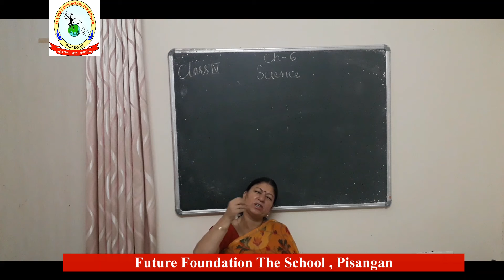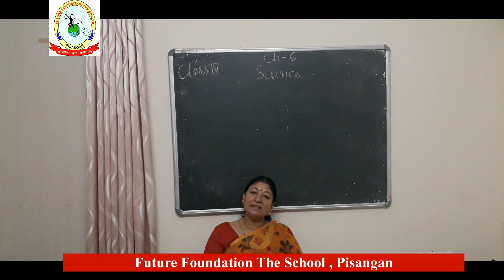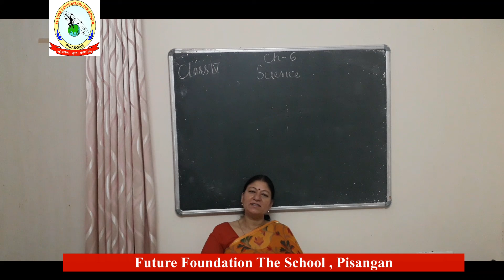Class 4 Science Ch 6 Part 2